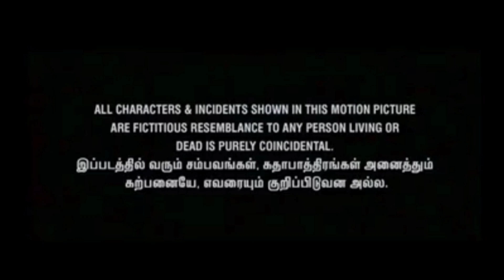Hindi Theriyathu Poda | Tamil Short Film | Comedy Crackers | New Short Film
Manithanukku Kidaiththa miga periya varam sirippu"

"Ungal Sirippu Engalukku varam"

Engalukku therintha varai ithai uruvakki ullaom
mudintha varai engalukku support pannunga...

LOCK DOWN SHORTS

Foreign Peela Comedy

Meendum oru pori corona comedy awareness short film